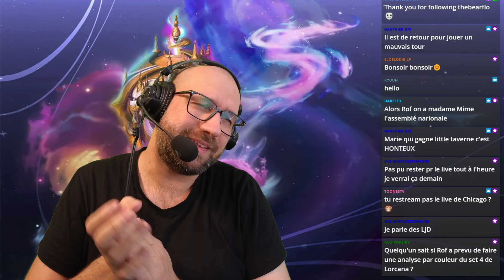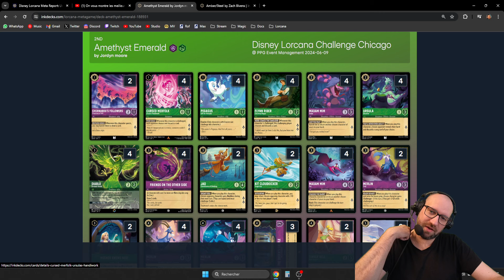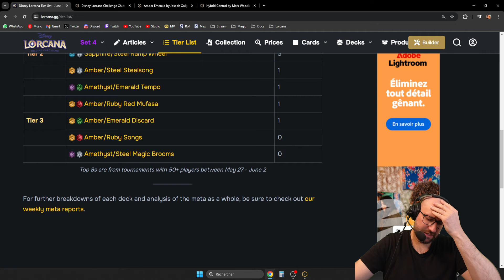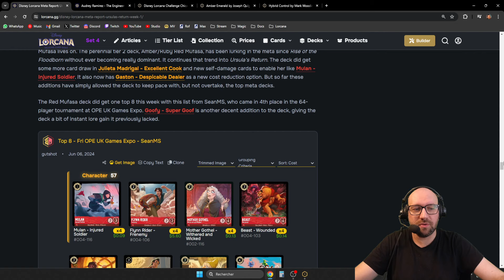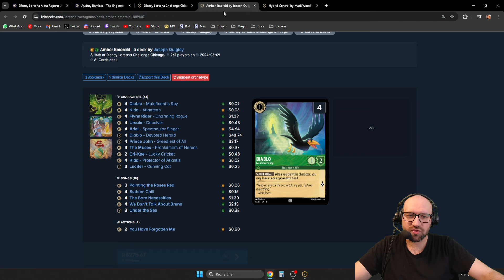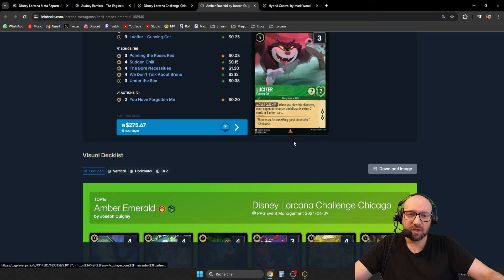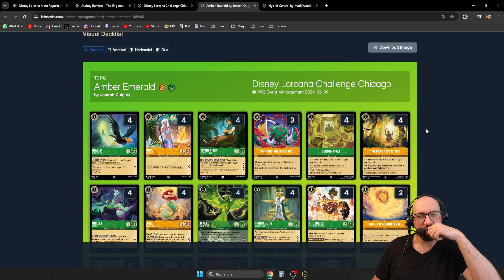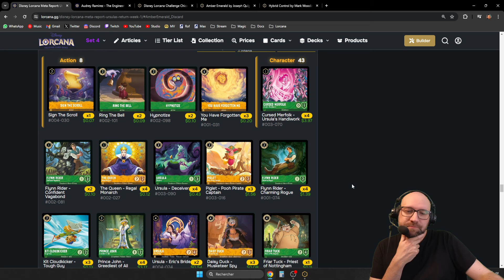Lorcana | Nouvelle méta set 4 !